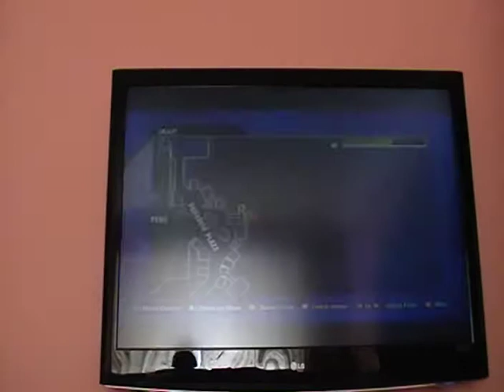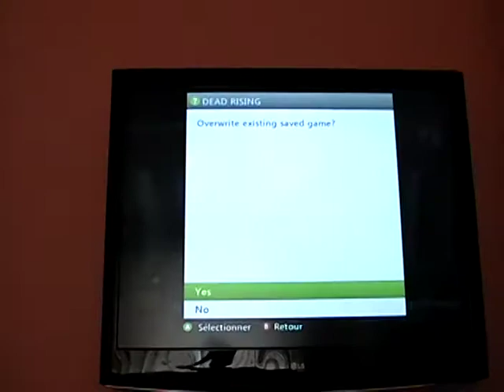dead rising :comment avoir le vrai megaman blaster,part 2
je vais vous montrer comment avoir le vrai megaman blaster sur dead rising.Desole pour la qualite parce que je connais aucun logiciel qui peut m'aider a faire des videos test.et merci a Rayju sur dailymotion.je vais vous montrer le site pour trouver le trager a faire c'est